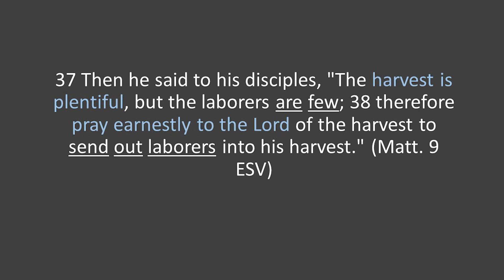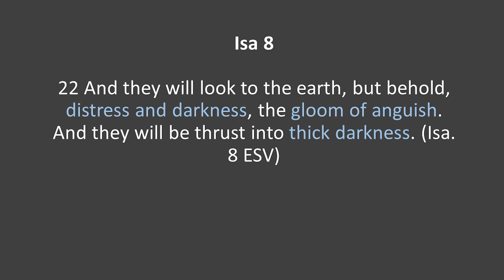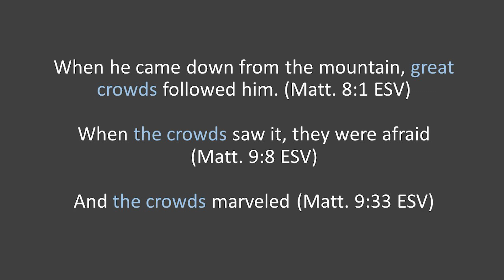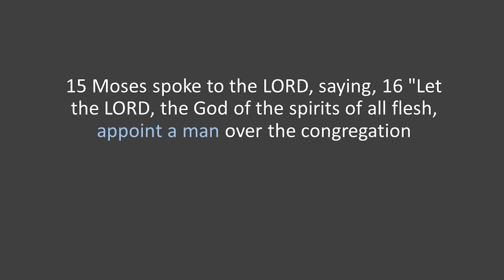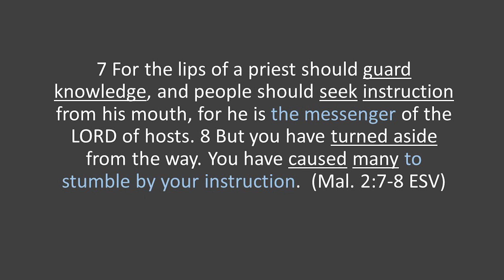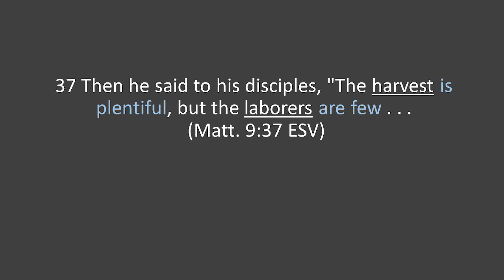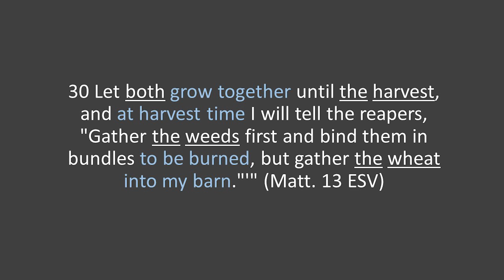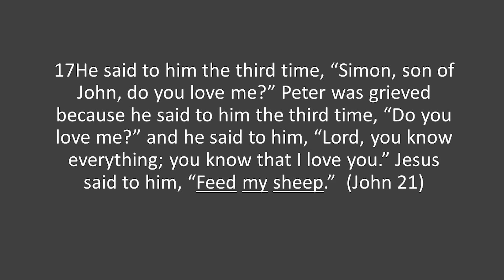'Sheep Without a Shepherd' (Matt 9:35-38)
Expository sermons through Matthew.